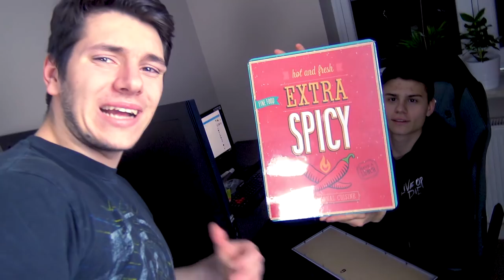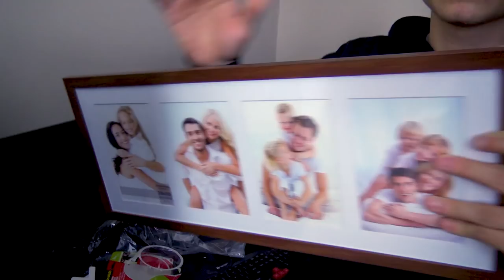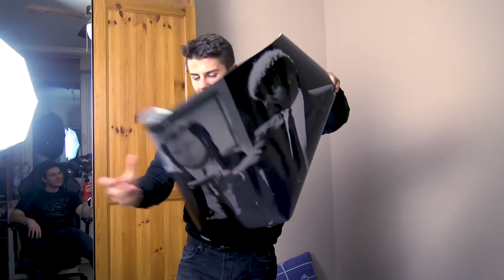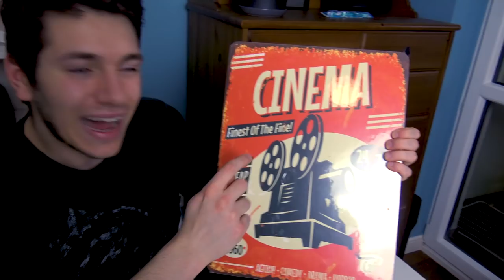NIGDY NIE WKŁADAJ W TO PALCA!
➤ Kupiliśmy coś mega!

Nigdy nie wkładaj w to palca- baza Karol kuter Tritsus vlog